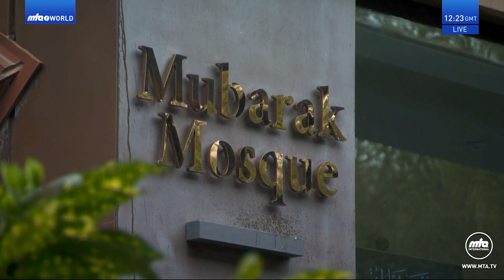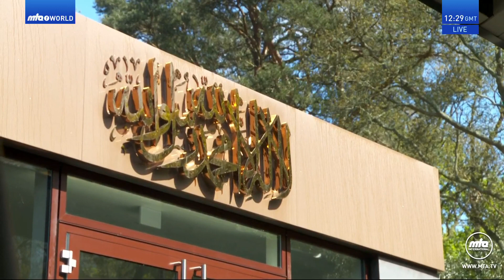خطبة الجمعة التي ألقاها سيدنا الخليفة الخامس - نصره الله تعالى - في19/04/2024م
Arabic translation of Urdu Friday Sermon delivered by Hazrat Mirza Masroor Ahmad (Head of the Ahmadiyya Muslim Community) on the 19 April 2024.